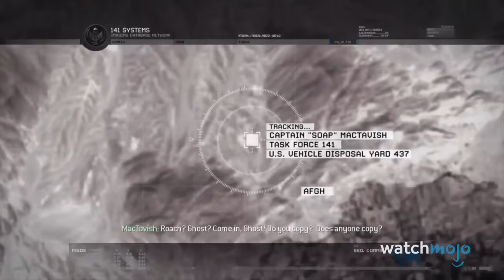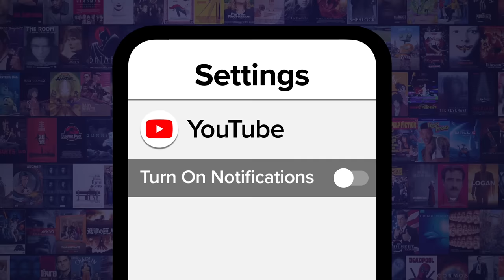Top 20 Greatest Video Game Plot Twists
We never saw these video game plot twists coming. For this list, we’re going over the iconic moments where the rug was pulled out from under players’ feet, changing everything they thought they knew about the game in question! As expected, major spoilers on the horizon! Our countdown includes Shepherd’s Betrayal from “Call of Duty: Modern Warfare 2” (2009), The Monster is Real from “Disco Elysium” (2019), Odin is Tyr from “God of War Ragnarok” (2022), Wesker Works for Umbrella from “Resident Evil” (1996), and more! Think we skimmed over a twist deserving of respect?